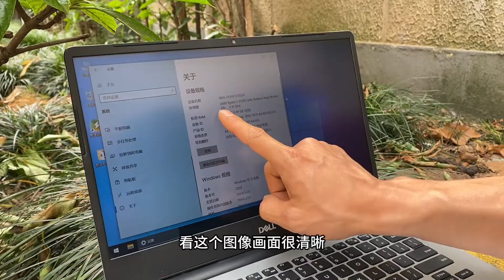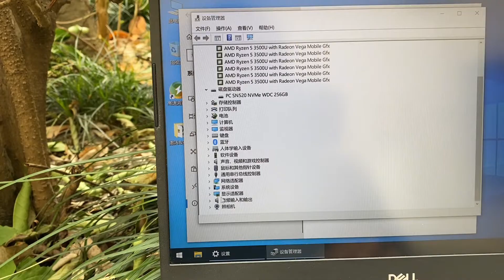800块钱收了一台笔记本电脑，新款超薄大品牌，太划算了